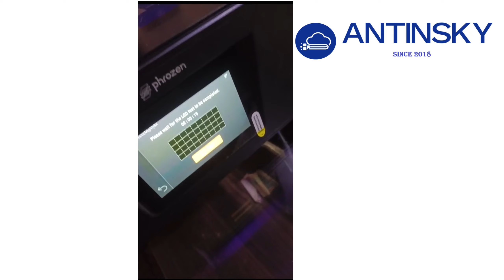Phrozen Mighty8KThe screen does not display the pattern check tutorial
For detailed instructions and remote tutorials, please contact More 3D Print Knowledge Please More about 3D printing technology click on the